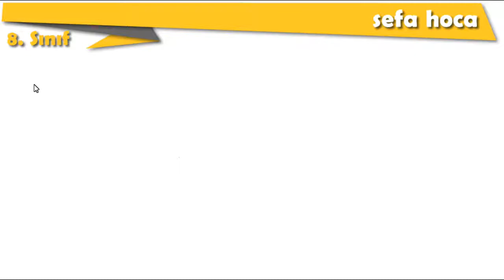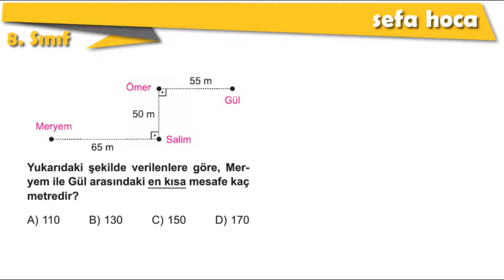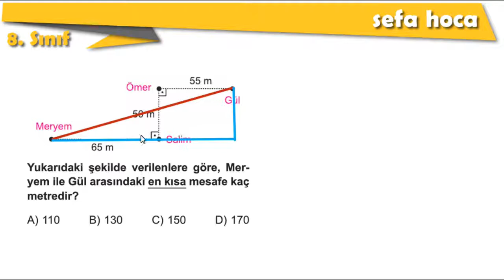ÖZEL ÜÇGENLER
PİSAGOR BAĞINTISI
PİSAGOR TEOREMİ
KENARLARINA GÖRE ÖZEL ÜÇGENLER
3-4-5 ÜÇGENİ
5-12-13 ÜÇGENİ
8-15-17 ÜÇGENİ
7-24-25 ÜÇGENİ